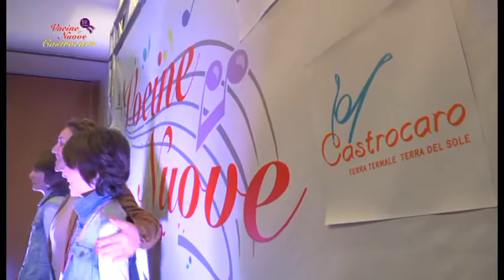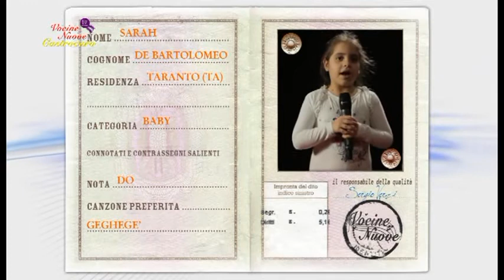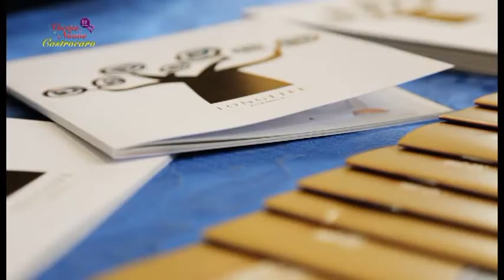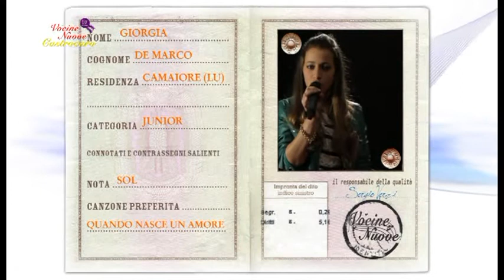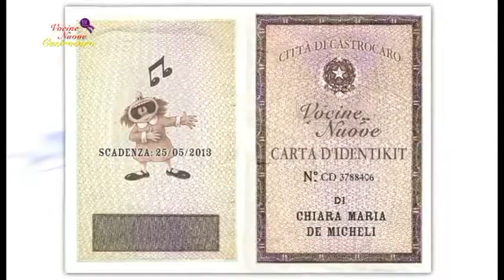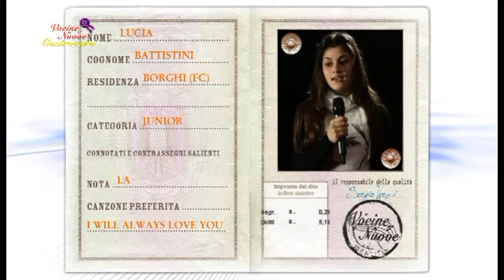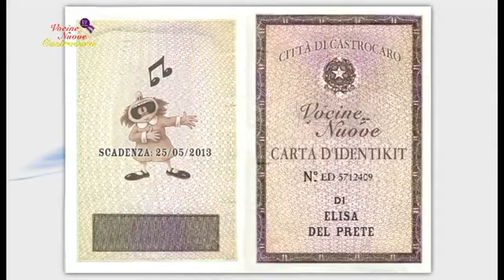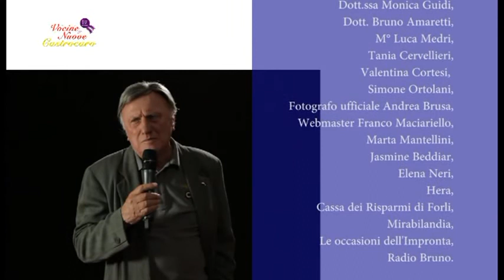Festival Vocine Nuove di Castrocaro 2013 Seconda Puntata Audizioni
Vocine Nuove Castrocaro è un concorso canoro nazionale dedicato a bambini e ragazzini cat. BABY fino a 10 anni e JUNIOR fino ai 14 anni d'età. Unico Concorso per bambini ufficiale, autorizzato e patrocinato dal COMUNE DI CASTROCARO TERME. La manifestazione si propone di valorizzare le doti canoro-musicali e creative dei bambini e come stimolo verso la conoscenza della professione del paroliere, del musicista e dell'interprete. Il concorso prevede 2 week end presso il Grand Hotel di CASTROCARO Terme composti da WORKSHOP e AUDIZIONI: sabato giornata didattica-formativa con la Vocal Coach Monica Magnani, e domenica audizioni.
Le audizioni e la finale sono state presentate da Daniele Perini con la partecipazione straordinaria di Maurizio Seymandi.